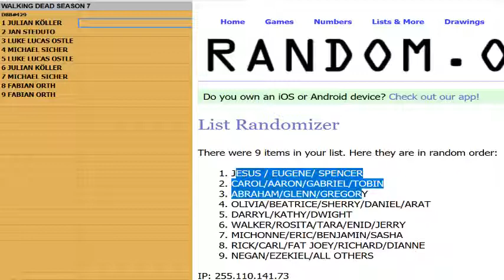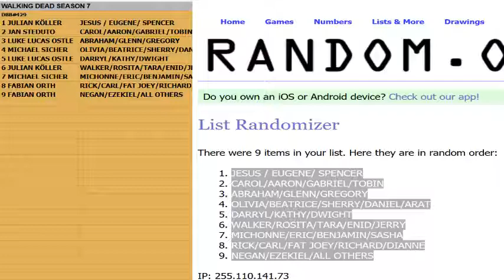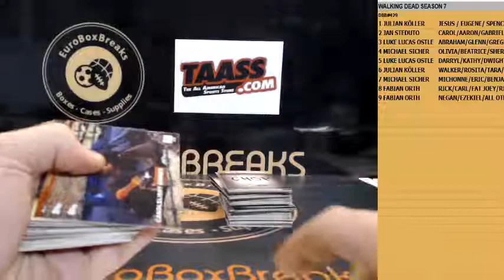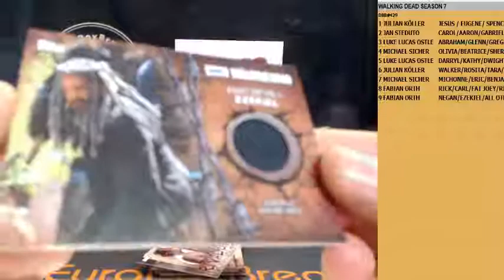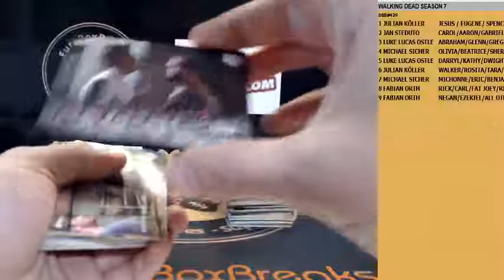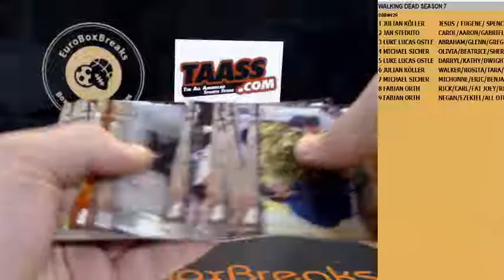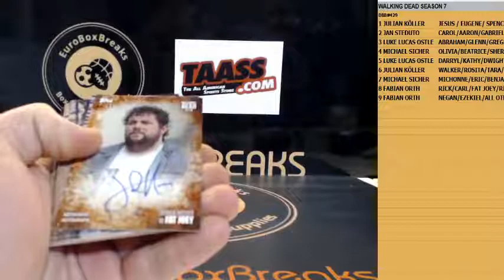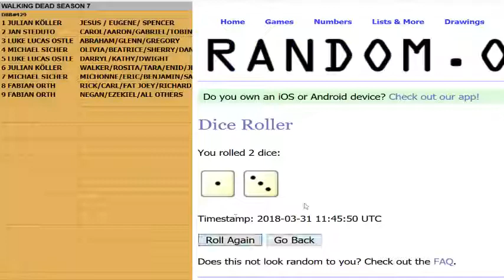NON SPORT DBB#429 - 2017 The Walking Dead Season 7 1 Box Break